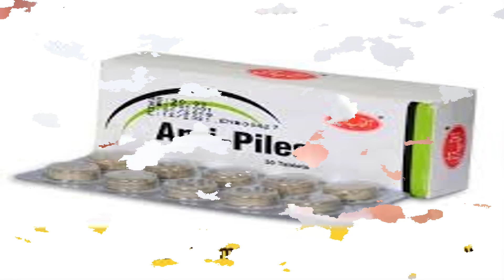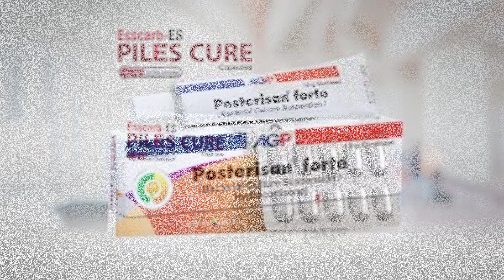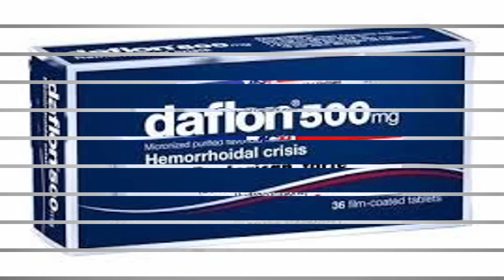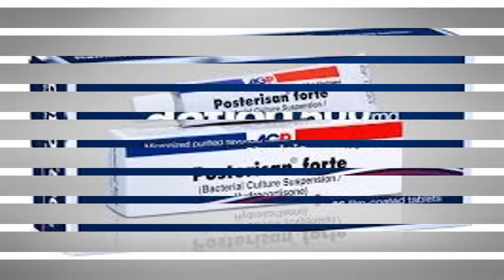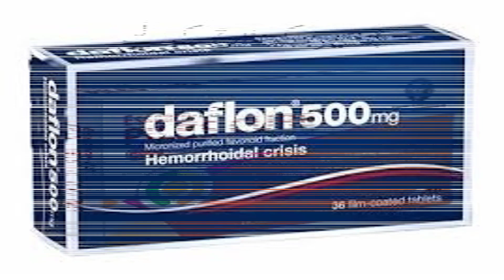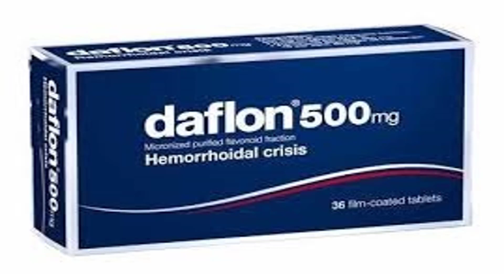Best Medicine For Piles in Pakistan I piles medicine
10 Best Medicine For Piles in Pakistan